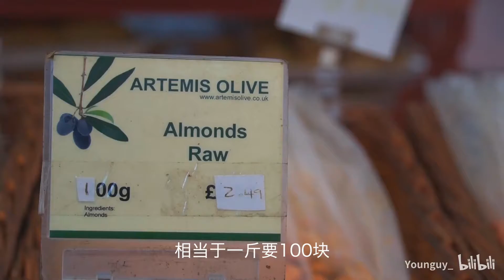VLOG.18 在英国过年跟老外抢吃火锅 震惊word世界？！跑到南安普顿上课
微博：Niky杨仔
Ins：Jackyooger
持续更新英国留学动态！